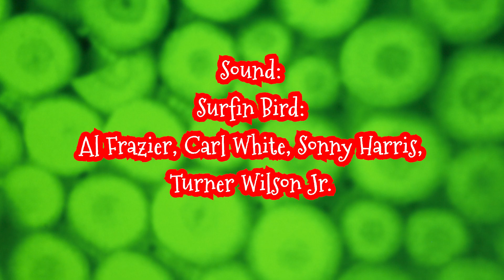Frohe Hanschnachten 2022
Hanschnachten 2022 !

Frohe Hanschnachten

Ein Hanschi ist zwischen Tieren, in einem Stall geboren,
ruckzuck wurde er zum steilsten Hasenzahn erkoren.
Die Ersten, die den Jesus beehrten, waren arabische Kaufleute,
da explodiert, die vor Kleingeist strotzende Meute.
Mit zwölf Freunden trat er stets für die Schwachen und Armen ein,
man nagelte ihn schnell ans Kreuz, er hatte kaum Freundelein
Ich singe inbrünstig die alten Lieder des Weihnachtsfestes mit,
poge aber auch gröhlend bei the Yobs's WeihnachtsHit.
Dir wird warm ums Herz auf dem Lichterfest oder Christmasmarkt
mit Weihrauch und Saftpunsch besinnungslos gemacht.
Im Supermarkt wähle ich zwischen Zipfelmann und Nikolauspuppe,
die Namen der Schokoladenfiguren sind mir schnuppe.
Aus Gewürzen, Mehl, Pflanzenmilch machst Du es schnabullierig,
ziehst aus dem Ofen süsses Backwerk und Alle kauen es gierig.
Alis Datteln und Yael's Feigen sind fressreif am Weihnachtsfest,
der vom Identitätswahn Berauschte gibt das den Rest.
Der Tannenbaum ist heuer nicht mit Kugeln, Figuren geschmückt,
in alter Tradition als Fressbaum mit Kerzen und Essen bestückt.
Unter dem grünen Nadelbaum sind die Geschenke eingepackt,
aus Naturstoffen hergestellt, entfalten sie beim Öffnen ihre Pracht.
In der Küche hast Du, unter Schwaden Oppulentes ausgeheckt,
Gemüse gedünstet, Tofu gebrutzelt, mit Gewürzen abgeschmeckt.
Der Karpfen schwimmt mit flinker Flosse durch den klaren, Fluss
Gustav Gans schnattert froh, dank veganem Gaumengenuss.
So vielfältig und schön kann dieses Weihnachten für Alle sein,
denn hier ist das Oldschool und Neue ein Verein